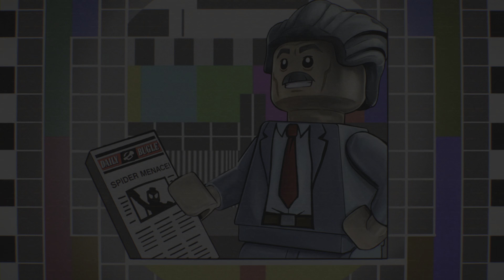LEGO MARVEL SUPERHEROES 2 – PS5 Full Game Walkthrough (No Commentary) 1080p HD Part 1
Lego Marvel Super Heroes 2 is a Lego-themed action-adventure video game developed by Traveller's Tales and published by Warner Bros. Interactive Entertainment for Microsoft Windows, PlayStation 4, Nintendo Switch and Xbox One. It is the sequel to Lego Marvel Super Heroes and the third installment of the Lego Marvel franchise.

Four years after the events of the first game, Kang the Conqueror is traveling through different timelines and realities, conquering and kidnapping his most famous cities and then merging them into one place: Chronopolis. Thanks to this, various superheroes are taken from their respective "homes" and brought there where they must work together to prevent Kang the Conqueror's threat, who plans on taking over not just Chronopolis, but the universe.

The Lego Marvel Super Heroes 2 videogame will have characters from all across the Marvel Universe, such as the Cinematic Universe all the way to the comics featuring characters from all new time periods such as Ancient Egypt, The Old West, New York 2099 / Noir, Asgard and many others brought in by the villain of the all new story, Kang the Conqueror! All these areas will be in the Chronopolis Open Hub World! Many current and alternate versions of fan favorite characters will be in this game as well such as Spiderman Noir of the past along with Iron Man, Captain America 2099 of the Future, Hulk, Thor, the Guardians of the Galaxy, Black Panther, Doctor Strange, Black Widow, Thor Ragnarok and many more! The game's release date is November 14th, 2017 for PlayStation 4, Xbox One, Nintendo Switch and Computer (PC)!

With the core gameplay following the same style of past Lego titles, the game features the ability to manipulate time and a four-player competitive Super Hero battle mode. Lego Marvel Super Heroes 2's storyline centers around superheroes from different eras and realities of the Marvel Universe as they fight against the time-traveling villain Kang the Conqueror in a battle across space and time.

Much like the two previous Lego Marvel games, the players are able to take control of a roster of iconic characters from the Marvel Universe, each with their own unique abilities. For example, Star-Lord is capable of flight, Black Panther can activate claw switches, and Spider-Man can swing on his webs, crawl on walls and use his spider-sense to detect hidden objects. The game also features characters from different time periods and realities over the Marvel Universe, which includes Spider-Gwen, a cowboy version of Captain America, a medieval counterpart of Hulk, and many others. In addition, the game also features variations of sundry characters, like Iron Duck (who is merely Howard the Duck wearing the Iron Man's armor) and Carnom (a fusion of the Venom symbiote and the Carnage symbiote that is exclusive to the game).

While some characters are just based on the comic books, others have their visuals taken from the Marvel Cinematic Universe, such as the Guardians of the Galaxy, Doctor Strange, and Ant-Man. Using the ability to manipulate time, the players can change the look and abilities of certain characters. For instance, they can take Baby Groot (from the Guardians of the Galaxy Vol. 2) and move time forward for him to become his adult version, and Spider-Man can go both ways with his Noir and 2099 counterparts.